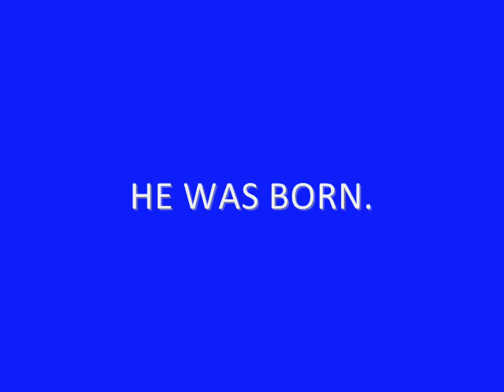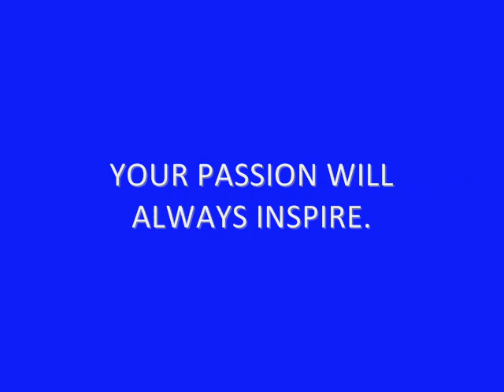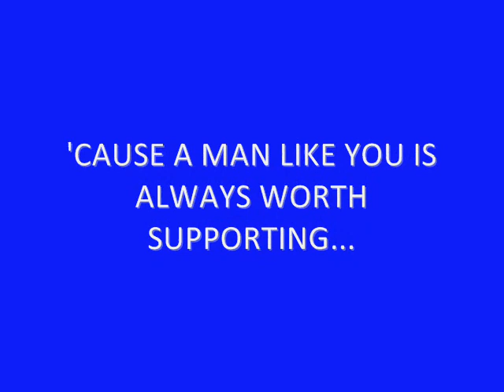Happy Birthday, JAMES YAP!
It could have been another basketball player; but no, we're here, supporting this man with all our hearts. He is a man well-loved by many, his family, friends, team mates, supporters, and fans. Despite the fame he got, he remained so humble and thankful to every achievements he receives. He is a man that is so giving. He is a man that everyone will love. He is not just a superstar is basketball nor in his team but a star that shines to every heart he touched. We have so many reasons why we admire and love him. And the one word that simply describes him is, "BEST." You will always be our number one. We will always be here for you to support you. We love you, Kuya James. HAPPY BIRTHDAY!

-YAPstersclub 18